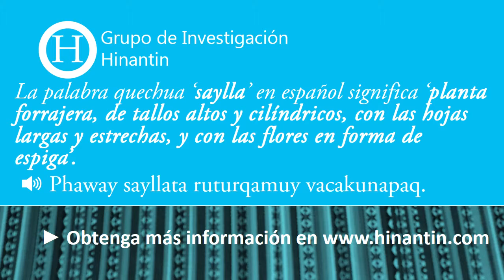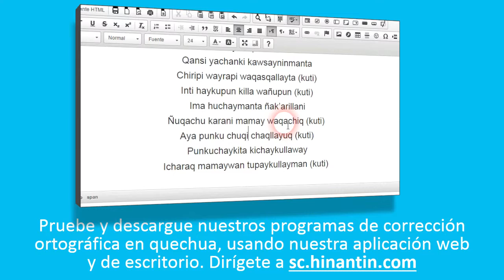Como pronunciar saylla ‘planta forrajera, de tallos altos y cilíndricos...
Social

Grupo de Investigación Hinantin: La entrada ‘saylla’ es parte de la base para el desarrollo de un diccionario hablado disponible gratuitamente para el idioma quechua.